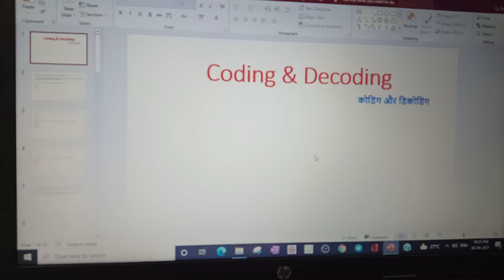Previous Year Question paper Coming this Monday || Hindi & English language For NTSE Stage-1 & 2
How to Start Preparation Of NTSE,NTSE की तैयारी कैसे शुरू करें किस Class से Start करे NTSE की तैयारी